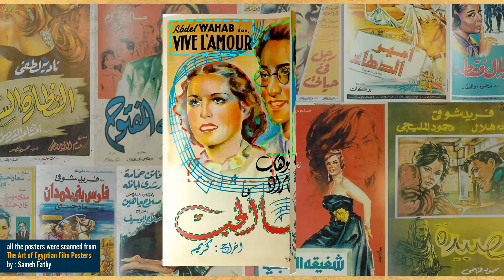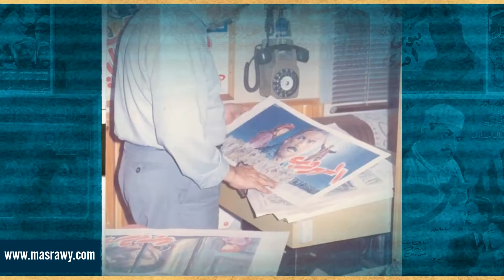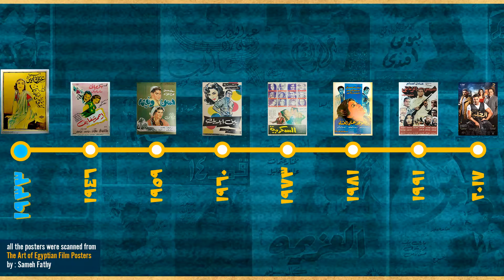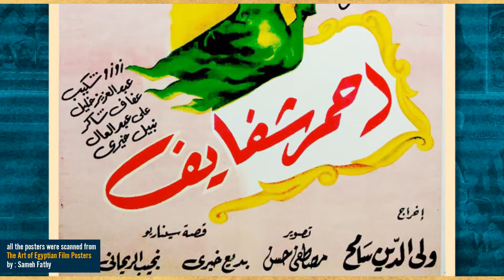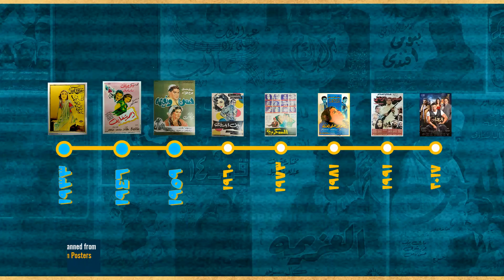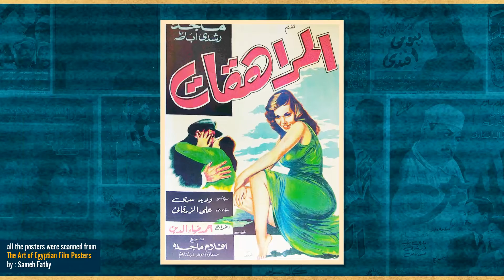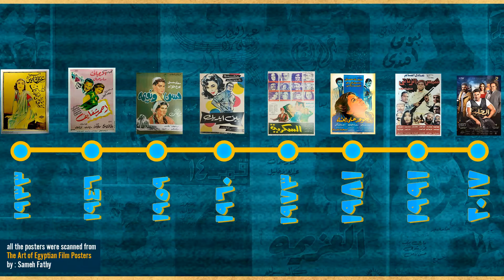الأفيش | الافيش بدأ منين ووصل فين ؟ مراجعة لأهم الأفيشات المصرية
الأفيش .. هو الفصل المفقود من قصة مراجعة الأعمال السينمائية
وعامل الجذب الاساسي للعمل الفني, ارتبط بصناعة السينما وتأثر بفترات ازدهار الصناعة وفترات تعثر الصناعة
هو فن زي اي فن وينتمي للفن التشكيلي وفي القناة هنا .. هنهتم بالأفيش وتحليله ونقده فنيا وتقنياً
والحلقة دي هنبدأ بتاريخ الأفيش ومراحل تطوره بداية من ظهوره وحتى يومنا هذا.
جميع المعلومات المذكورة في الفيديو مقتبسة من كتاب " فن الافيش في السينما المصرية " للناقد السينمائي سامح فتحي.